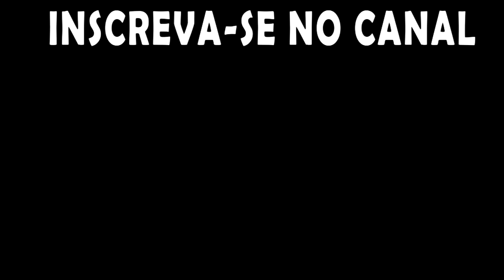Rimworld - Tribo Despreparada - Está tão bom que chamaram a familia pra colonia! EP 45